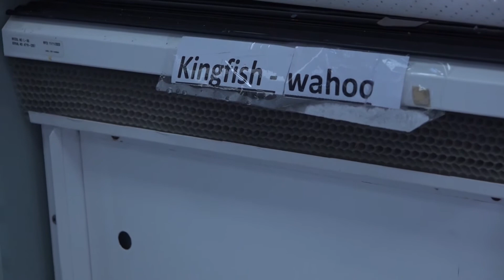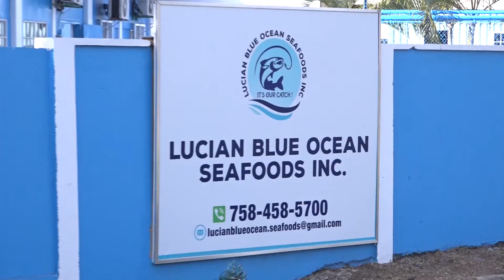NEWS MAR 9TH BRK 3